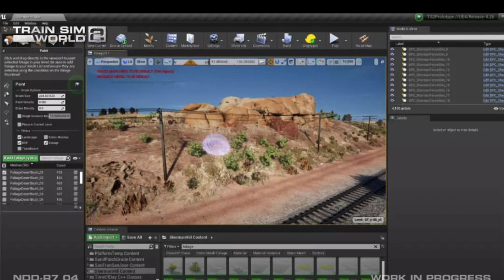TSW2 New Screen Shots Sherman Hill Cheyenne To Laramie WY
thank you all for 1k subscribers im very grateful and appreciative about this more videos coming soon